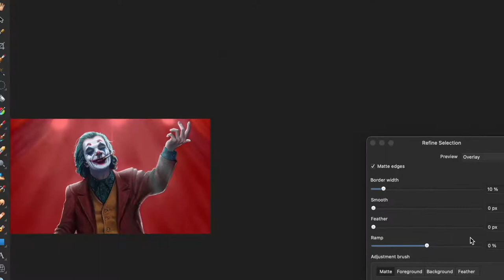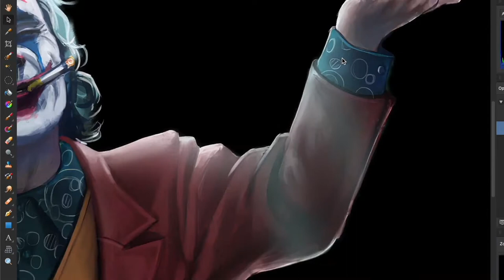Perfect Cut out images using under 1 MINUTE !!!! using Affinity Photo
How to cut out images.
The method is used is fast and efficient.
Affinity Photo